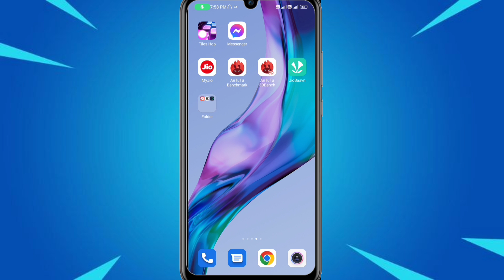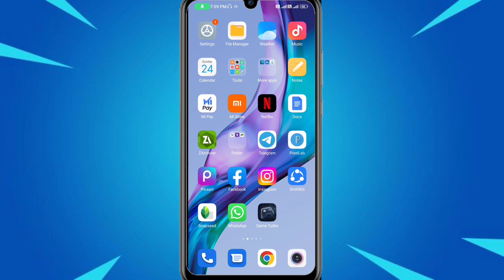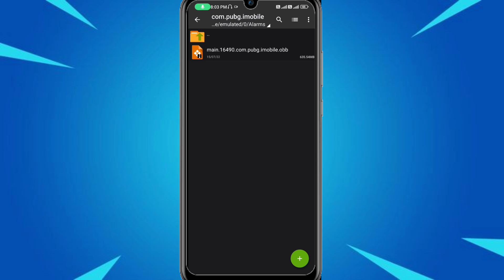BGMi 32 bit 64 bit kaise pata kare 2.1 || How to Check PUBG 32 bit or 64 bit 2.1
🧶 Importad Note 🧶